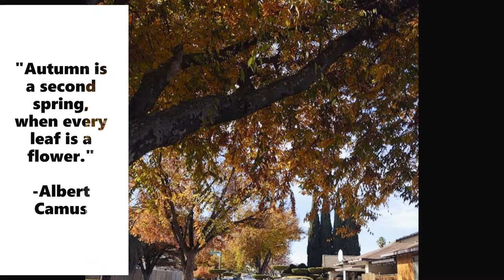AUTUMN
I'm sharing my Collection of Autumn photos and videos in California last year. It's beauty is timeless. Hope it will mesmerize your heart, as it did with mine. I also inserted autumn quotes from famous people. Enjoy!